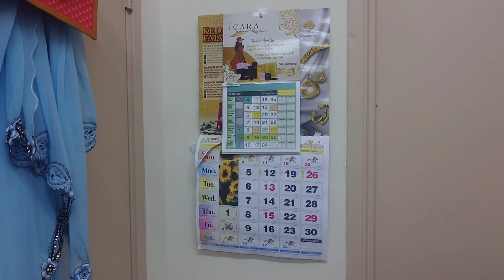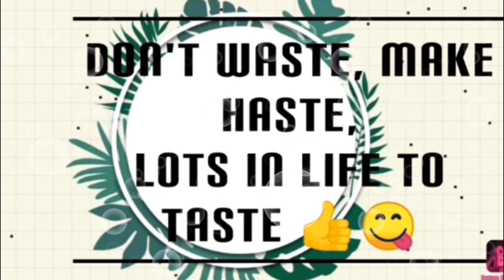Farewell Silverfox (for now)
Saying goodbye isn't easy, but it had to happen. Till we meet again for more adventures buddy 👋